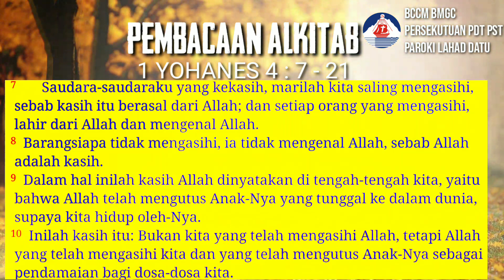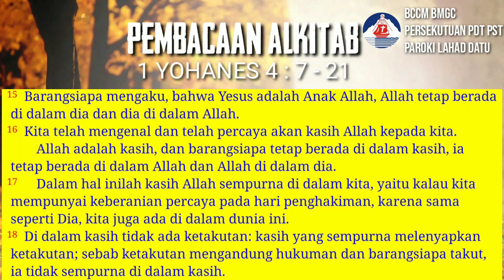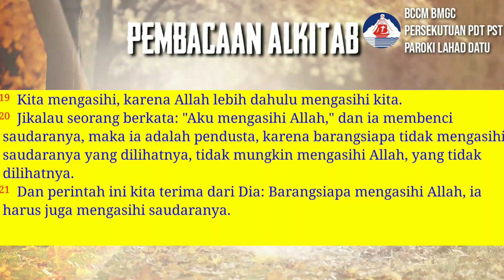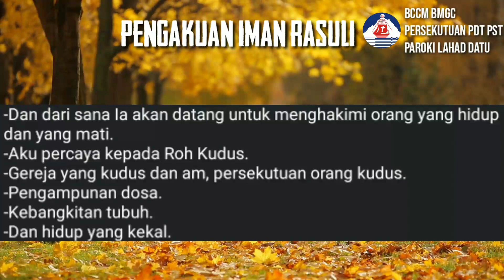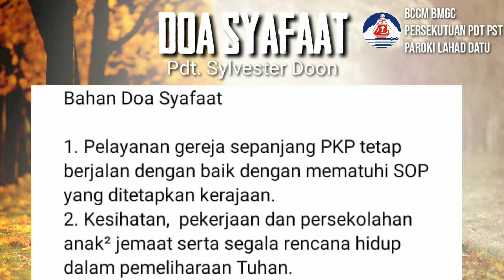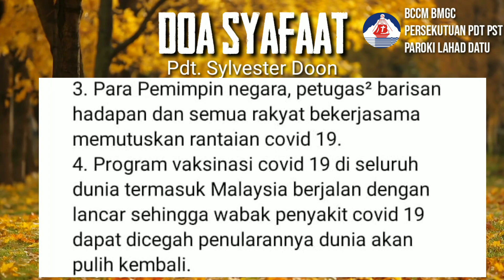KEBAKTIAN ONLINE BCCM BMGC PERSEKUTUAN PDT/PST PAROKI LAHAD DATU